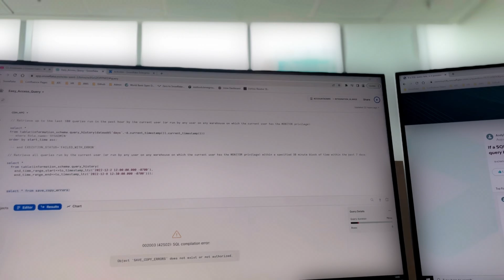A day in a life of a Data Specialist/ BI Engineer in South Africa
In this video I show you what I do on a daily basis as a developer / DevOps specialist / Data specialist. Currently work from home and office (hybrid work model)